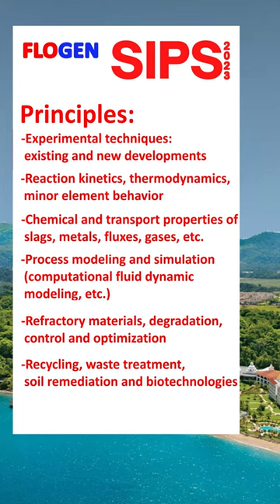Assis International Symposium on Advanced Sustainable Iron & Steel Making @ FLOGEN SIPS 2023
A short-video (reel) announcement of  Assis International Symposium On Advanced Sustainable Iron & Steel Making (8th Intl. Symp.) to be held as part of SIPS 2023, at Hyatt's Dreams Playa Bonita Resort in Panama from 27 Nov to 1 Dec 2023

This major symposium is in honor of the distinguished work and lifetime achievements of Prof. Paulo Santos Assis, a very well-known professional with deep impact in the Advanced Sustainable Iron & Steel Making.

Prof. Paulo Santos Assis, 70, was educated at Escola de Engenharia from Federal University of Minas Gerais (UFMG), the leading Brazilian center for higher education and research. As Engineer he worked hard to implement new systems of injection of charcoal into blast furnaces, firstly in Acesita (now APERAM), and then at Mannesmann (now Vallourec). These both companies got millions of euros reduced by using the technology developed with his aid. Additionally he worked with the Energy Dept. of Acesita to reduce to zero the diesel consumption in the thermal treatment of special steels produced in the company.

He got his Master at UFMG in 1978, and then turned to Mannesmann six years afterwards. In 1984 he was invite to work at Mannesmann. During his first years he got a practice in Germany and He was invited to make his PhD at RWTH-Aachen. This one as started in 1987 and finished at 1991. Both academic degrees were related to first development of mathematical model and the second theory and practice for charcoal powder injection into furnaces.

In addition to the list of impressive honors above, Prof Dr. Assis received many important Brazilian and international awards and medals, among which are the AIST Grant in the USA, Honorary Prof. at Hebei University of Science and Technology in China, Inviting Prof. at M. Kh. Dulaty Taraz State (now Regional) University in Kazakhstan.

He has been distinguished lecturer in many outstanding universities Kanpur University; Kharagpur University, Tata Institute in Bangalore in India; Postech in POSCO, in South Korea.

Assis´s research contributions are presently disclosed in 350 primary research publications cumulating more than 2000 citations and corresponding to a "h-index" of 13 (ISI Web of Science, December 2022) with an average citations rate larger than 100 per year over the past 5 years.